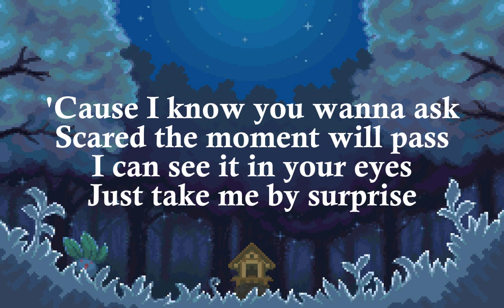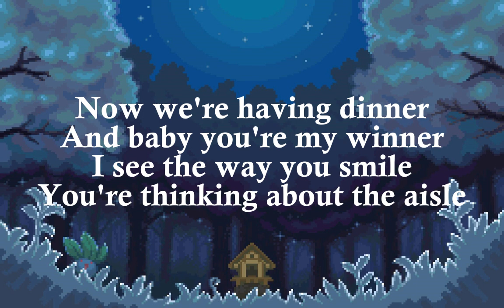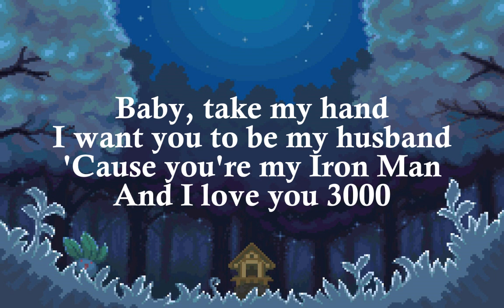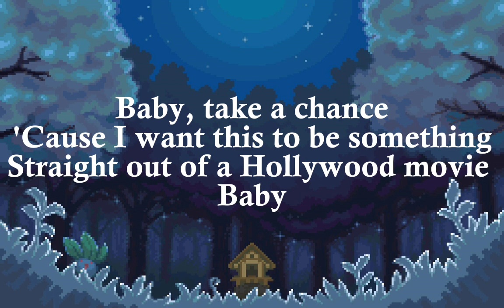I LOVE YOU 3000 - STEPHANIE POETRI (VIDEO LYRICS)